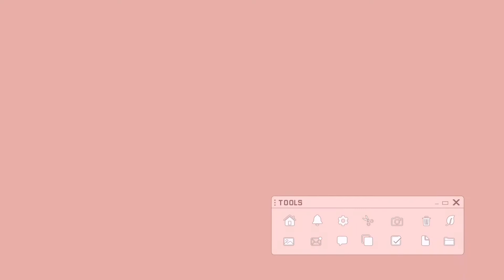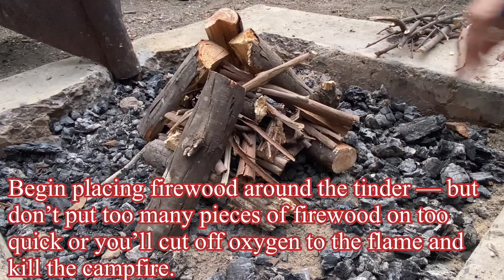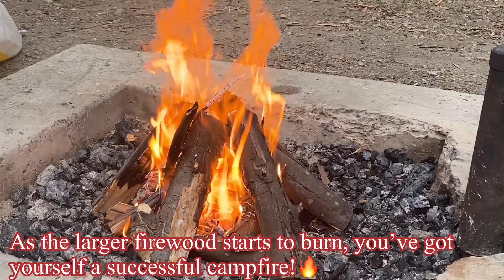HOW TO BUILD CAMPFIRE WITHOUT